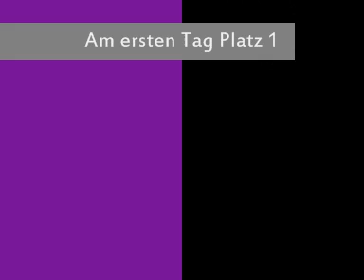Staat_Teil_1_0001.wmv